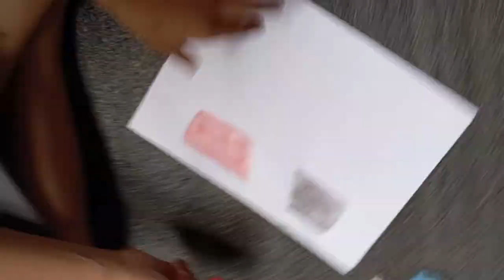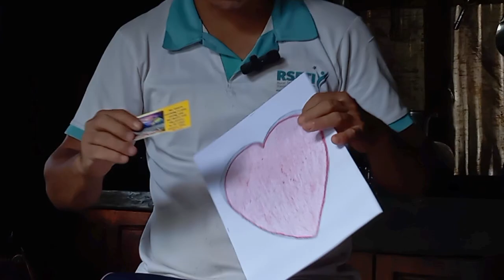BIBLE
HEBRAIME 4:12